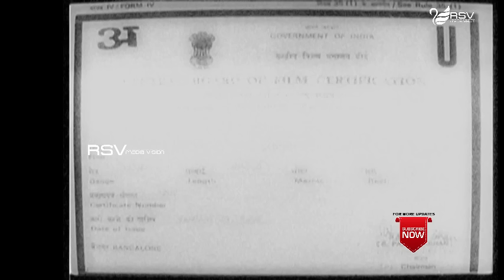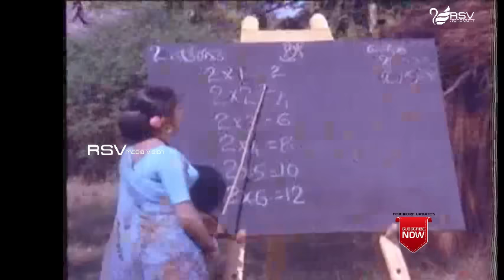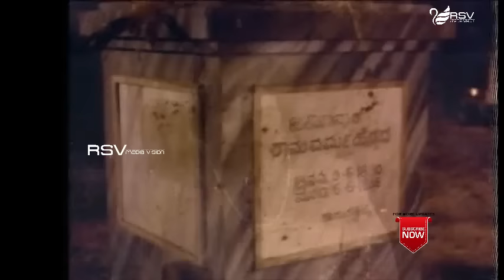Nanna Rosha Nooru Varusha | Kannada Full Movie | Vishnuvardhan | Padmapriya | Family Movie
Watch Vishnuvardhan and  Padmapriya playing lead role from  Nanna Rosha Nooru Varusha . Also Starring  Thai Nagesh, K S Ashwath, Dinesh, Shakthi Prasad, Prabhakar, Chethan Ramarao, Leelavathi, Hema Choudary, Uma Shivakumar, Shyamala, Shanthamma, Jai Jagadish, Ramakrishna, Rajanand, Anantharam Maccheri, Hanumanthachari, Ashwath Narayan, Thipatur Siddaramaiah   in Rsv Media Vision Full Movie Channel..!!!
• ೧೯೮೦ರ ದಶಕದಲ್ಲಿ ಕಿರುತೆರೆಯಲ್ಲಿ ಪ್ರಸಾರಗೊಂಡ ಶಂಕರ್ ನಾಗ್ ನಿರ್ದೇಶನದ ಜನಪ್ರಿಯ ಧಾರಾವಾಹಿ ಮಾಲ್ಗುಡಿ ಡೇಸ್ ಕಥೆಯೊಂದರಲ್ಲಿ (ರುಪೀಸ್ ಫಾರ್ಟಿ-ಫೈವ್ ಎ ಮಂತ್) ವಿಷ್ಣುವರ್ಧನ್ ನಟಿಸಿದ್ದರು
Film:  Nanna Rosha Nooru Varusha
Starcast : Vishnuvardhan, Padmapriya
Director: Joe Simon
PRODUCER: Ramjee
 BANNER:  Sri Karnataka Films
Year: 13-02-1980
Song
1. Nade Nade Mundakke
2. Hey Kamala Hey Vimala
3. Bayasida Udugore Kodalu Sankochave
4. Dina Dina Kshana Kshana
5. Thottige Thottu
Singer : SPB, S Janaki, P Susheela
Lyrics : R N Jayagopal